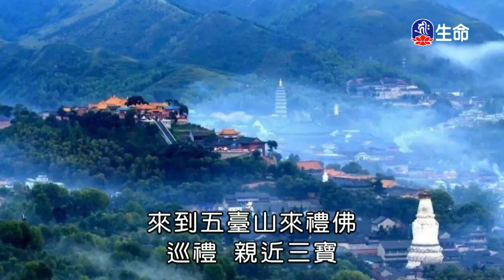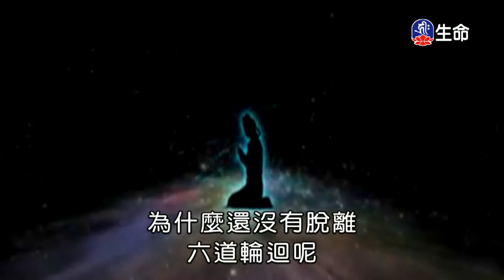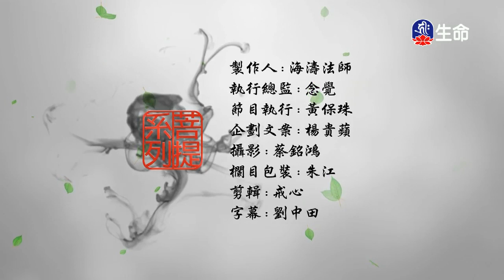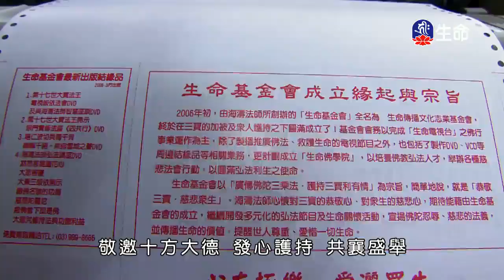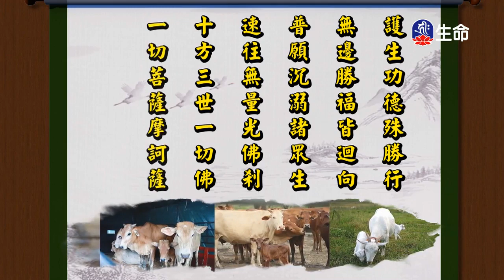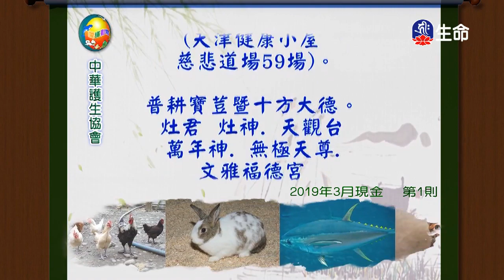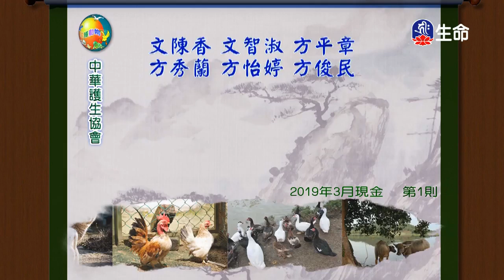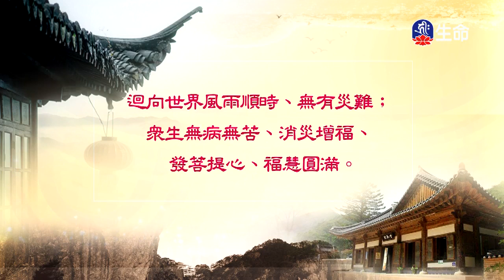身教與常說三好-湛德法師_菩提系列_(lifetv_20200118_11：30)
菩提系列_身教與常說三好-湛德法師。